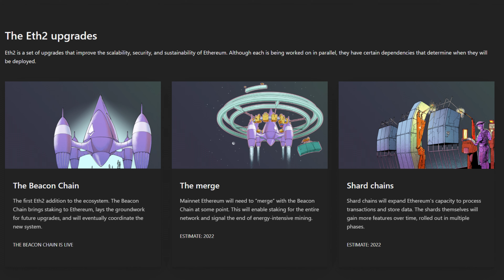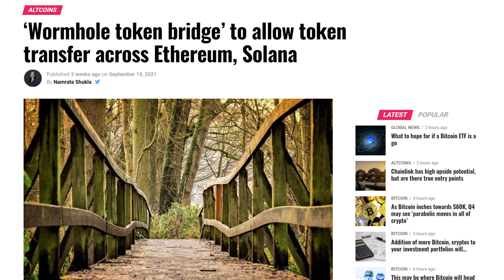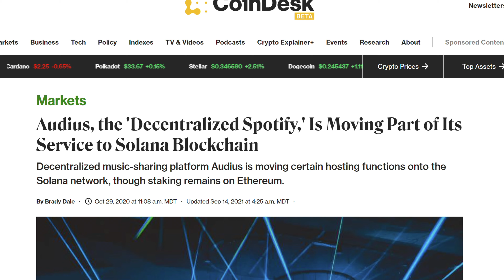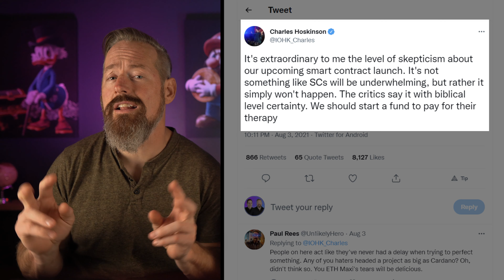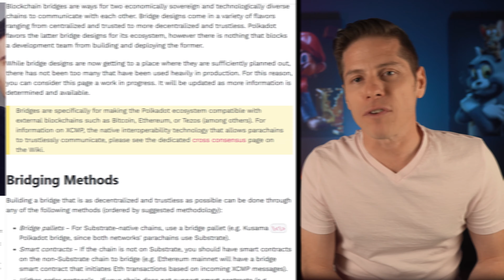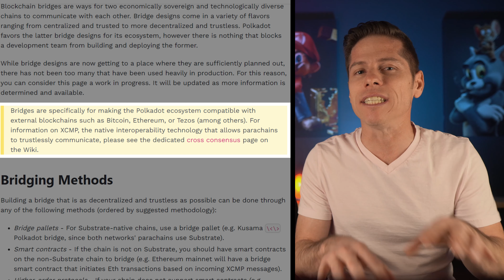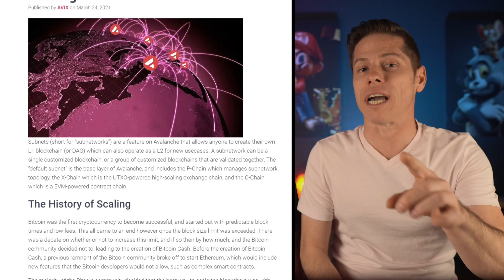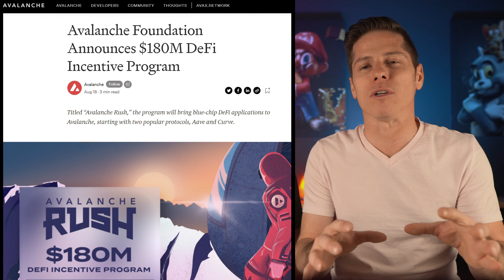Top 5 Best Crypto to Invest in long term (Best altcoins to buy and hold 2022)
Let's kick things off with one of the fastest blockchains out there in Solana. It can process roughly fifty thousand transactions per second, for less than a penny per transaction. Not only is this cheap and fast, but Solana alleges it'll even be faster as hardware improves. Whether it's a fad or not, Solana has also been making waves within the NFT movement, which has been on fire lately. A key factor in this is Solana's wormhole bridge to the Ethereum network, which allows users to transfer their assets from one network to another. This has made Solana's role in the NFT space beneficial for many, as they've made transactions simple, at a fraction of what it costs compared to Ethereum. With Solanas speed alone, it's already picking up huge adoption with its ability to scale.

The Cardano team is starting to see the fruits of their labor as smart contracts were finally released earlier last month. Cardano's Hydra upgrade is next on their list which will allow them to potentially scale infinitely. Cardano's vision not only includes infinite scalability but where they want to create massive change is in developing nations. One of the biggest hurdles in crypto is adoption. Cardano is proactively trying to bring this technology to places like Africa, where there is little competition and possibly instant adoption. If Cardano can succeed in Africa, it would instantly be one of the most used chains in the world, with billions of new users from an untapped market.

Before founding Polkadot, Gavin wood got his start in crypto with Ethereum where he served as the chief technology officer. His vision of Web 3.0 is to connect every blockchain network to another through a blockchain bridge. Because there are so many projects using various coding, a successful blockchain needs to communicate with other blockchains. For a blockchain to succeed in the future with widescale adoption, it will have to communicate with other blockchains seamlessly and securely, and this is Polkadot's goal. Because of this, Dot could be a great long-term hold if they can bring other blockchains under their umbrella.

Cosmos, which is a direct competitor to Polkadot. It also aims to be the internet of blockchains by creating an ecosystem where all blockchains can communicate together. The difference is, Cosmos has already put its Inter-blockchain communication protocol into action. You may have heard of some of the projects running on top of the cosmos hub like Terra, crypto.com, and Binance smart chain. They're also partnered with Band protocol which is the second-largest oracle service in the space next to Chainlink. It doesn't stop there though, cosmos has seen over one million transactions on its ecosystem in the last month and they are close to launching their Ethereum bridge.

Like other blockchains on our list, Avalanche aims to solve speed issues and claims it has the fastest smart contracts platform in the industry, as measured by time-to-finality. This makes it one of the best-suited blockchains for scaling decentralized apps compared to most others currently out there. Their network has demonstrated sub-second transaction times, putting it up there with some of the top payment processors in the world, such as PayPal and VISA. The defi movement on Avax is also seeing rapid growth especially with their Ethereum bridge, which has brought over more than 3 billion USD in assets.